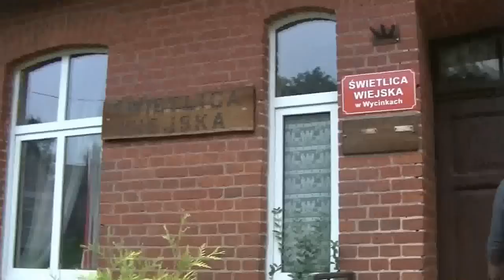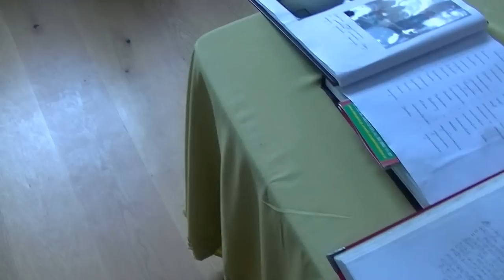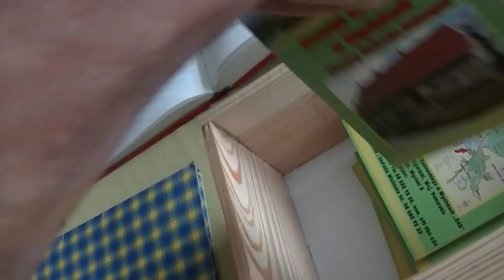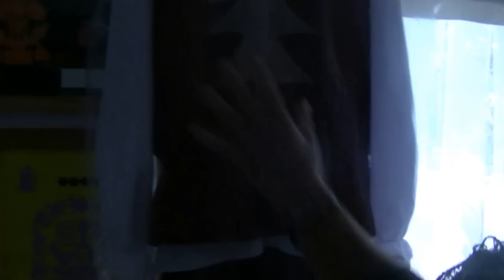OSIEK I ...WYCINKI - MUZEUM KOCIEWSKIE I JEGO KUSTOSZ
W niedzielę 13 września odwiedziłem miejscowść Osiek - droga ze Starogardu Gdańskiego przez Skórcz w kierunku Warlubia i Torunia.
Tam dowiedziałem się ,  że jest w miejscowośći Wycinki Muzeum Kociewskie.Nadmienię ,  że Kociewiacy  , to duża grupa  etniczna i wraz Kaszubami są wyznacznikami tradycji  tego regionu.Zobaczcie sami co tam w Wycinkach  można się dowiedzieć i co obejrzeć o tradycjach KOCIEWIA...